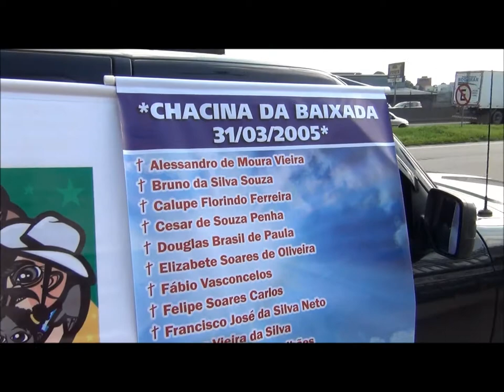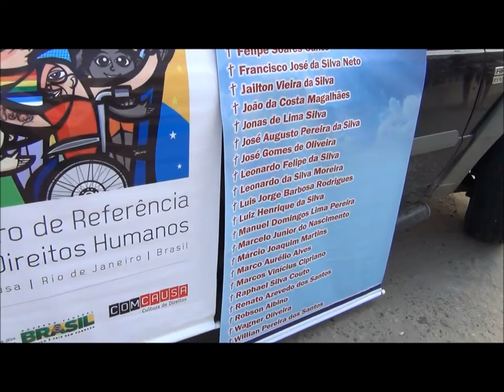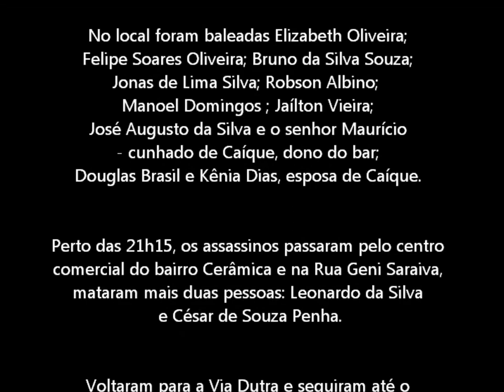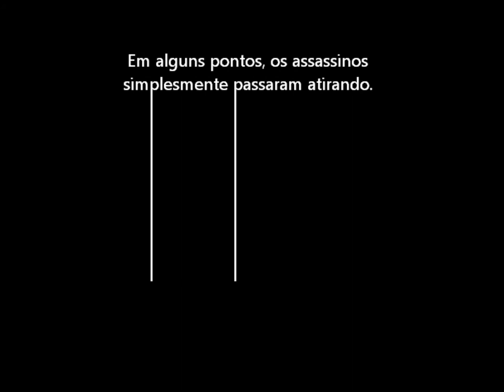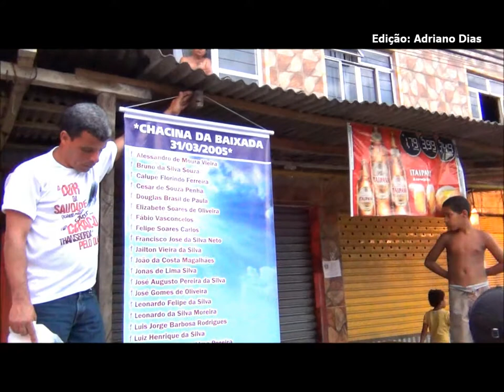Caminhada dos oito anos da Chacina da Baixada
Caminhada dos oito anos da Chacina da Baixada, em 2013.

A concentração aconteceu na Via Dutra, na altura do Km 15, no bairro Esplanada, e às 16 horas realizou o percurso pelas ruas do bairro da Posse e Cerâmica, parando nos locais onde aconteceram os assassinatos.

Esta ação fez parte dos atos de 'Oito anos em memória Chacina da Baixada' que a ComCausa promoveu com outras Instituições e parentes das Vítimas. O objetivo é não deixar que fatos como este aconteçam novamente, ou o episodio, caia no esquecimento.

Na Chacina da Baixada, ocorrida em 31 de março de 2005, policiais militares balearam 30, vitimando 29 pessoas, sendo oito, crianças.